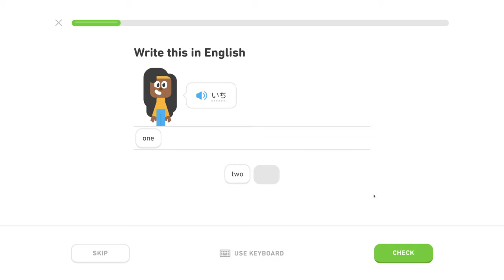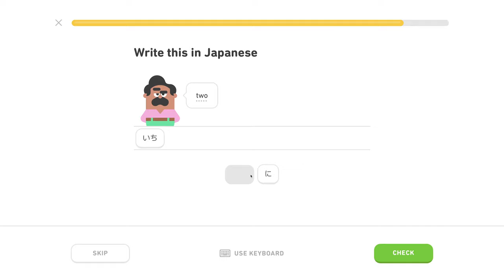🍱 Hiragana 1, level 1/5, lekcia 0/5 - Japonsky s Yetim